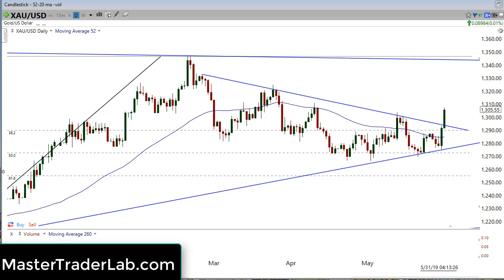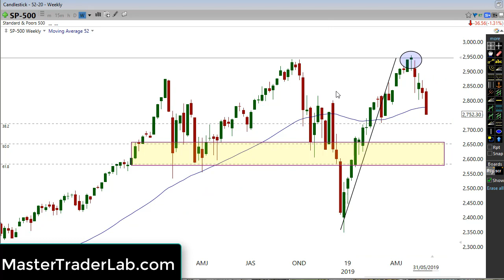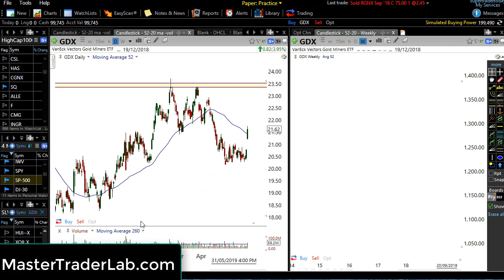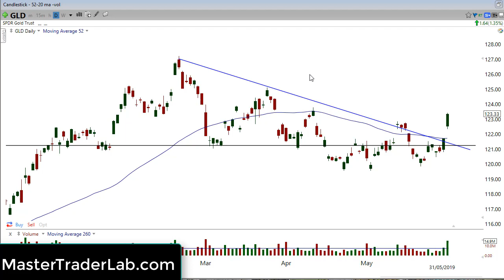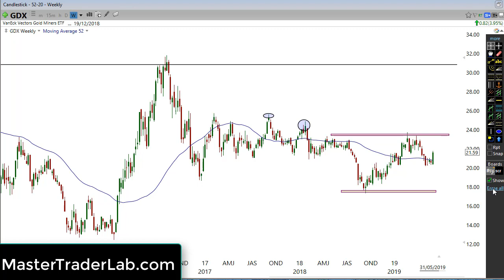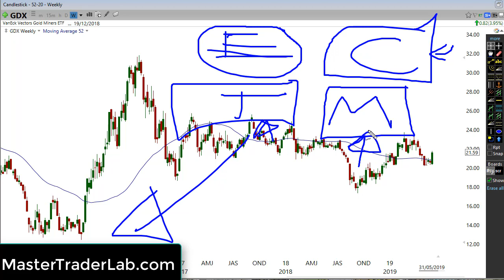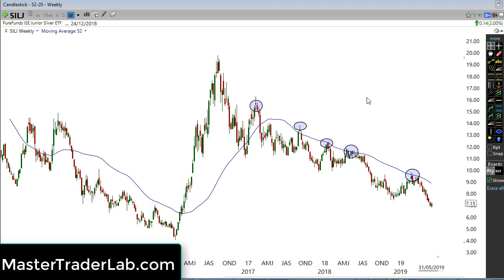Technical Analysis On The Markets | Gold Big Move Coming | Stock Market Caution | Trading Success